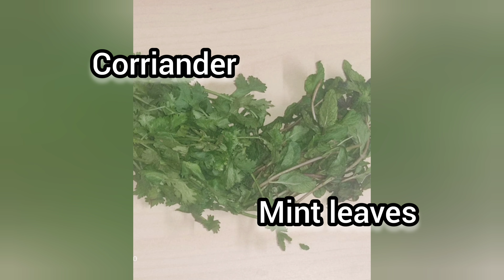Hariyali paneer tikka#achari paneer tikka#paneer tikka#tandoori tikka#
paneer tikka | Hariyali tikka|achari tikka

Ingredients for tikka:
2big onion
corriander and Mint leaves
green chillies 3nos
ginger garlic paste
100ml cream
amchur,garam masala,tandoori,jeera powder
salt
paneer 200gm

use 200gm paneer with 100ml cream ratio.

intro@karlosnun